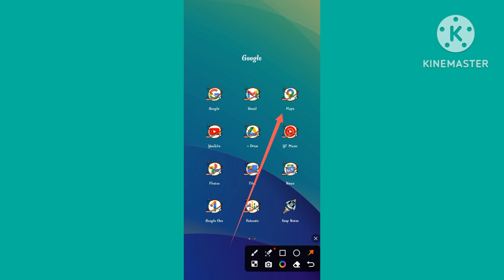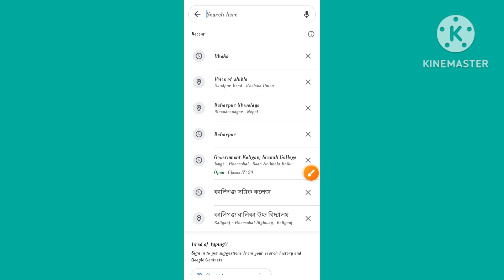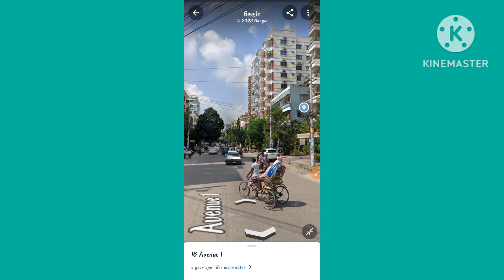View the mall location directly with your mobile 2024 | How to location map | map location video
View the mall location directly with your mobile 2024 |
How to location map

View the map location directly with mobile You can easily view the location directly with the apps on your phone and how to view is given in this video. 🥰

🔴  to this small channel of mine, friends, let me know how you like my videos after watching the video and tell me what kind of video you want, I will try to give you videos like yours.🔴

I make videos with different apps 🔴

Like Facebook apps

imo apps

youtube apps

mobile settings

Android mobile settings

You will find videos of all types of apps in this channel. I hope you will like my videos

Link to my facebook id 🔴